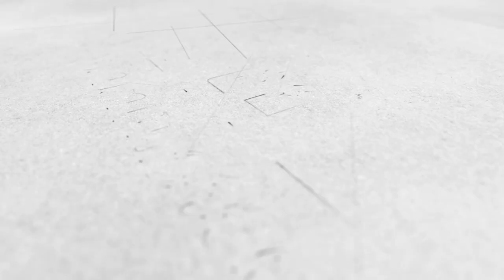Testimonios diamantes Enero 2016